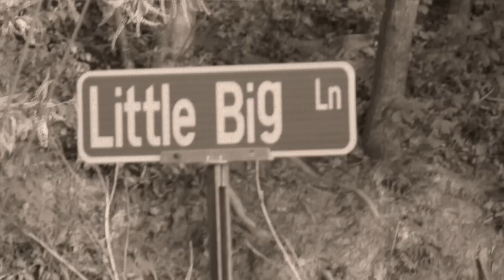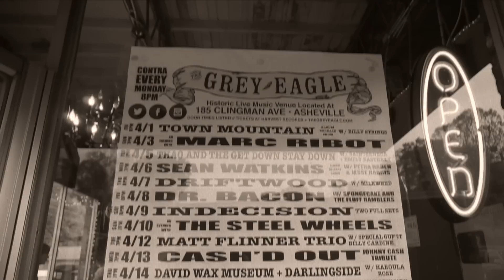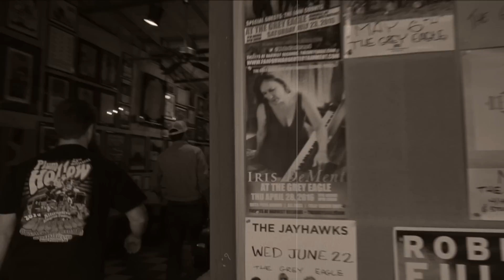Home is on the Highway By: Dirty Grass Soul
Home is on the Highway is the first release from Dirty Grass Soul's highly anticipated new album "The Long Way" due out June 4th.  Pre-Order the full album beginning May 16 on iTunes and you will receive an automatic download of "Home is on the Highway"!  for the latest on Dirty Grass Soul.

Dirty Grass Soul:

Kevin Dedmon - Vocals, Fiddle, Acoustic Guitar
Tyler Melton - Vocals, Electric Guitar
Lance Watson - Bass
Kris Dedmon - Banjo
Jared Miller - Vocals, Drums
Glenn Miller - Pedal Steel Guitar

Video Director:  Wes Cobb & WestArtVideo